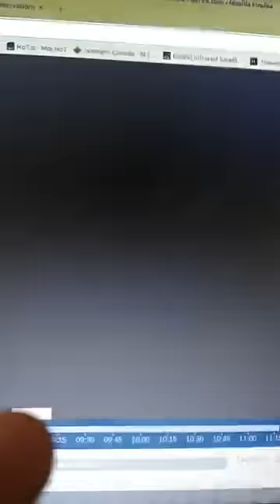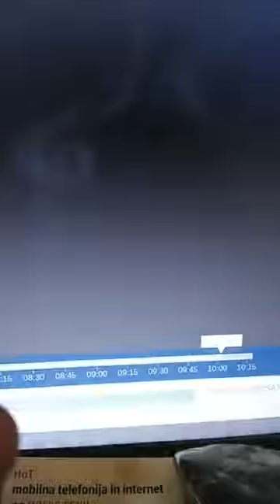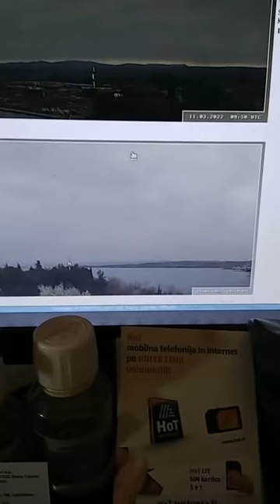Čovek Miran Rubin - Uživo 11. mart 2022. u 11:08h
Brata Mirana Rubina možete pratiti na njegovom VK profilu